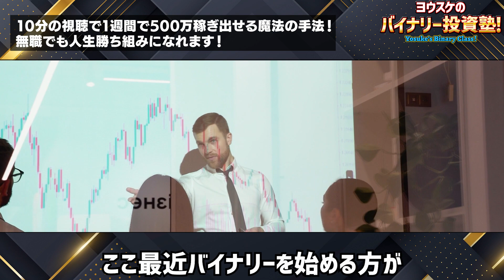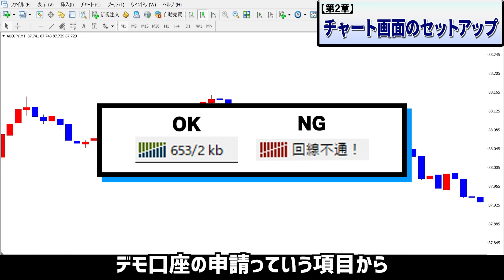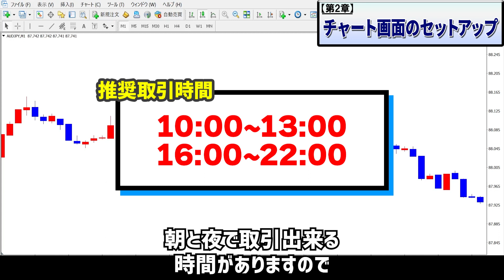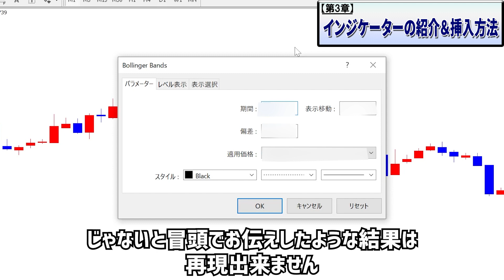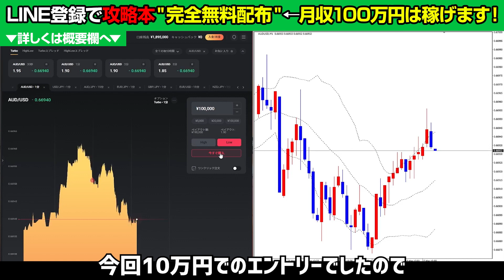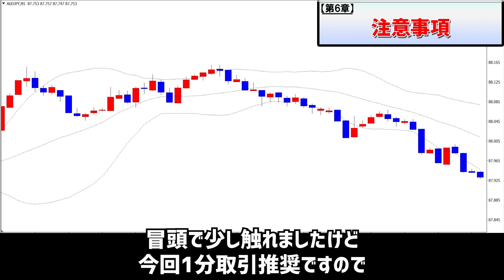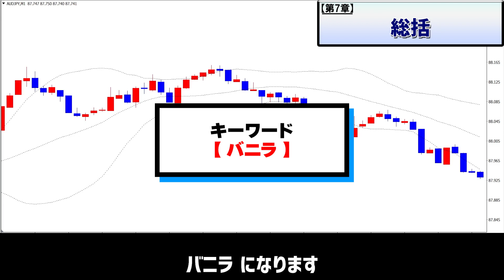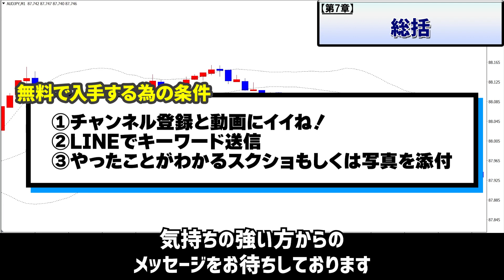【リスク無し】超安全に1週間で500万稼ぎ出せる魔法の手法！無職でも人生勝ち組みになれます！【バイナリーオプション】【ゆっくり解説】【副業】